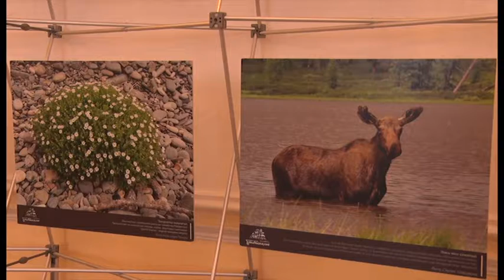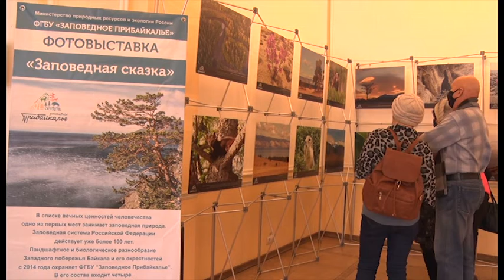«Заповедная сказка» – выставка с таким названием открылась в стенах Художественного центра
«Заповедная сказка» – выставка с таким названием открылась в стенах ангарского Художественного центра. Она посвящена 104 дню рождения заповедной системы России. На экспозиции представлено более 30 фоторабот.